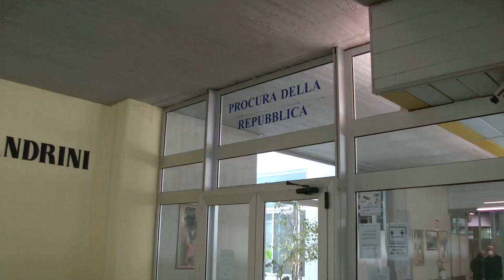21 arresti per droga tra Albania, Puglia e Basilicata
Una vasta operazione condotta dalla Dda di Potenza ha portato a 21 arresti tra Albania, Puglia e Basilicata. Dalle indagini è emerso che il Comune di Montescaglioso, in provincia di Matera era una centrale dello spaccio